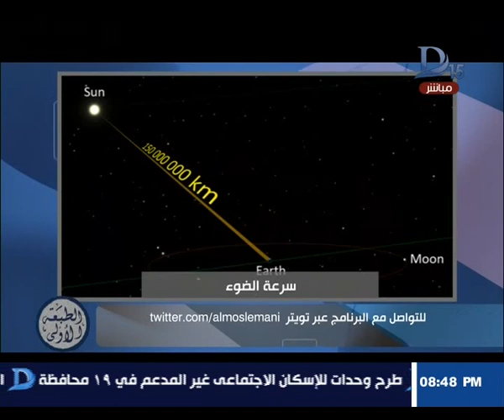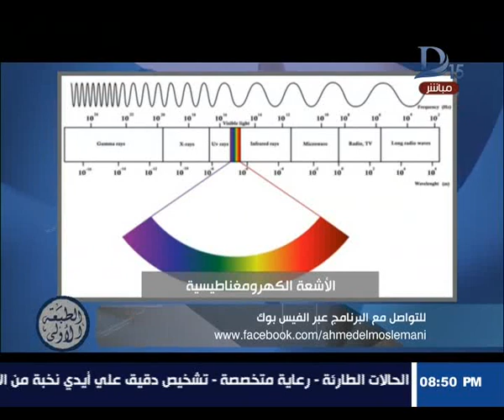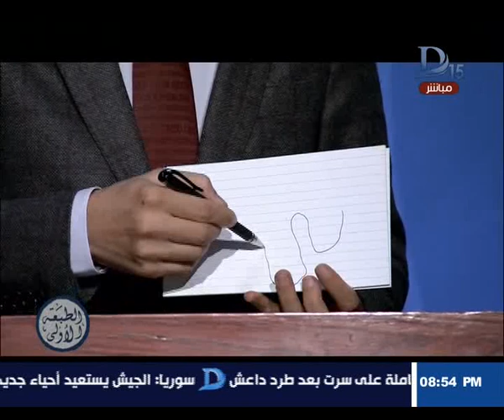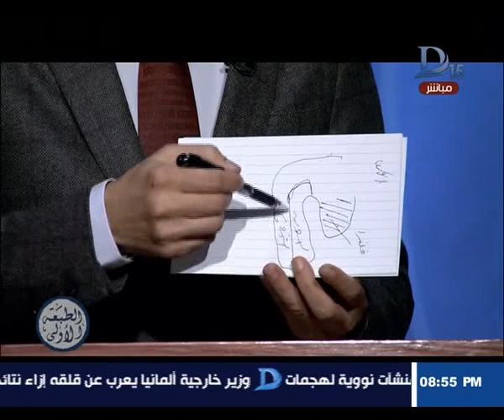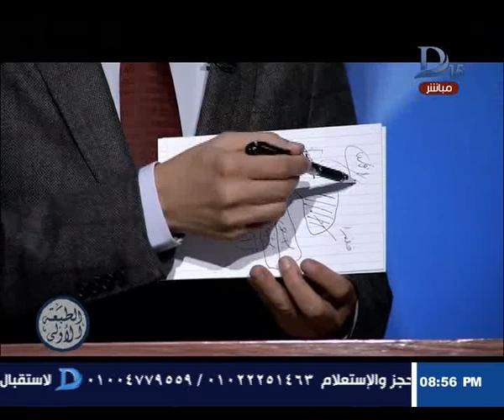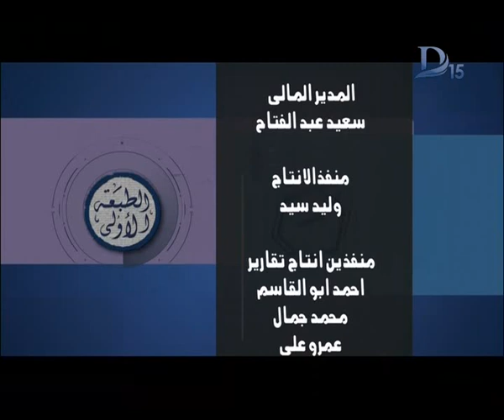برنامج الطبعة الاولى مع احمد المسلماني حلقة 05-12-2016 الحلقة كاملة